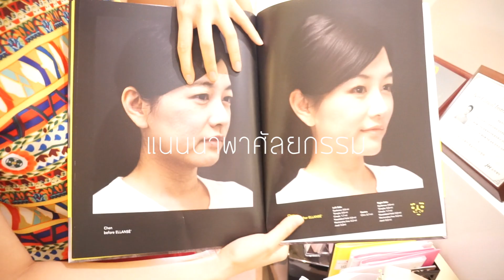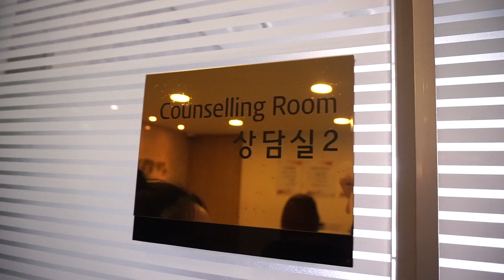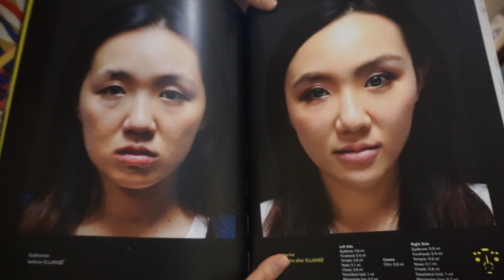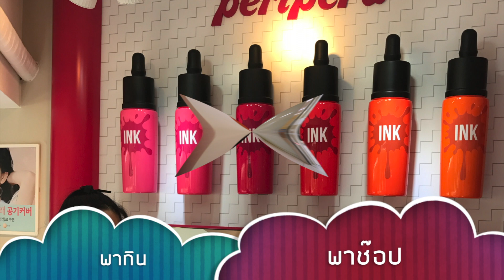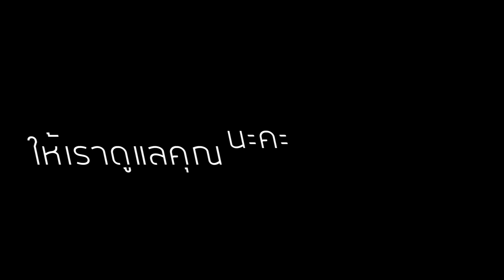แนนนาพาทำศัลยกรรมเกาหลี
พาลูกค้าไปทำศัลยกรรมเกาหลีรอบนี้ เลยถือโอกาสถ่ายคลิปสั้นๆให้ดูว่า
เราดูแลลูกค้ากันยังไง

ใครอยากปรึกษาศัลยกรรมเกาหลี
เรามีบริการออกแบบใบหน้าให้เค้ากับบุคลิกและช่วยเลือก รพ รวมไปถึงคุณหมอที่เก่งที่สุด ตามงาบประมาณของคุณ FREE
นะคะ

สนใจสอบถามที่ line :@nanfuyu
                 หรือ    @butterfly.twins

ติดตามเราได้ทาง แฟนเพจ ทำไงให้สวยขึ้น by butterfly twins นะคะ